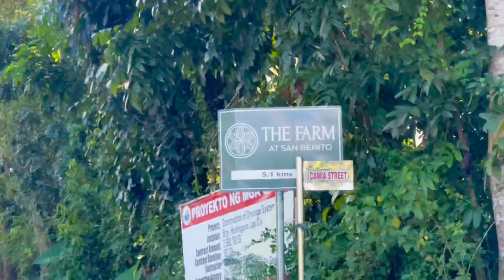The Farm at San Benito